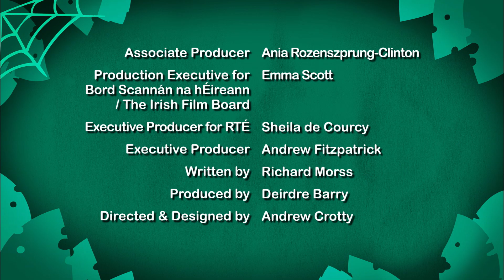FIREFLY | I'm A Creepy Crawly | Little Amigo | Preschool Cartoons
Explore how fireflies produce light and their communication methods.

Creepy Crawlies are slimy, squashy, stingy little pests. Or so we all think, but they've got a thing or two to say about that. All sorts of insects invite us into their alien world, right under our feet, to set the record straight.